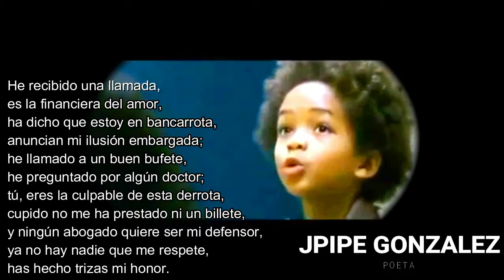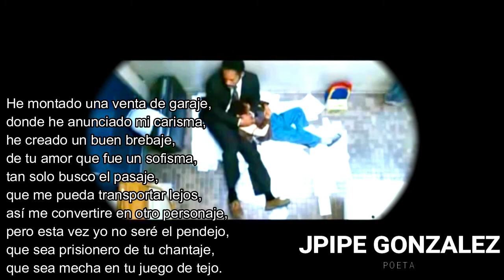11 AGOSTO - POEMA - BANCARROTA - DESPECHO - DESAMOR - En busca de la felicidad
Este poema es para aquellas personas que se fueron de nuestras vidas y nos dejaron en bancarrota de ilusiones y de amor... Pero animo luego llegara esa persona que tanto mereces.